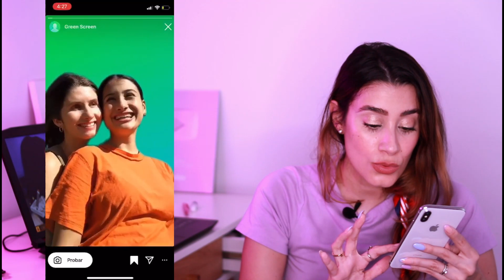🧡💛6 TRUCOS NUEVOS PARA HISTORIAS DE INSTAGRAM 2021❤️🧡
❤️🧡💛TE COMPARTO 6 TRUCOS  PARA HISTORIAS DE INSTAGRAM  CÓMO CAMBIARLE EL COLOR DE FONDO A UN REEL CUANDO LO COMPARTES EN STORIES, COMO SUBIR HISTORIAS DE ALTA CALIDAD, VÍDEOS REELS Y MUCHISIMO MÁS. ❤️🧡💛

ESPERO QUE CON ESTOS TRUCOS APRENDAS A MEJORAR LA CALIDAD DE LOS REELS QUE SUBES A INSTAGRAM.